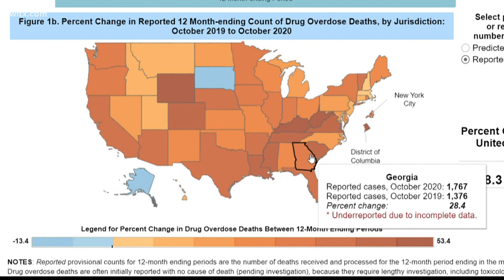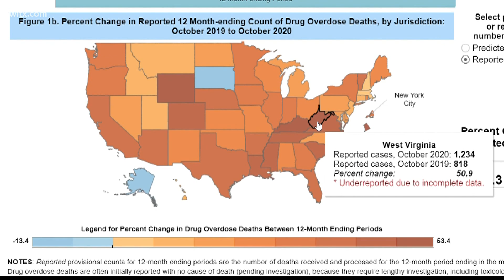SC opioid deaths up during the pandemic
Data from the CDC shows an increase of almost 50% in deaths due to opioid deaths, South Carolina saw an increase of 44% in 2021.